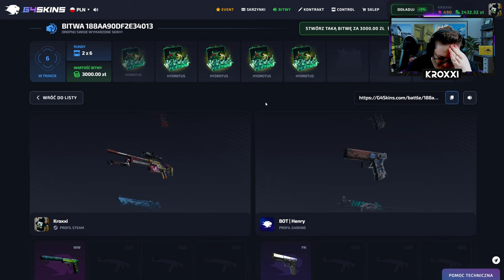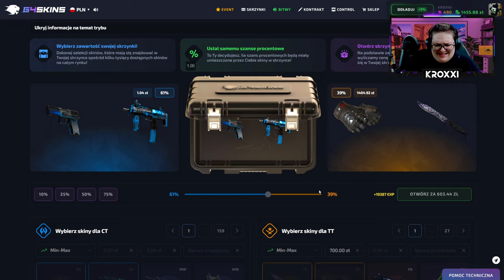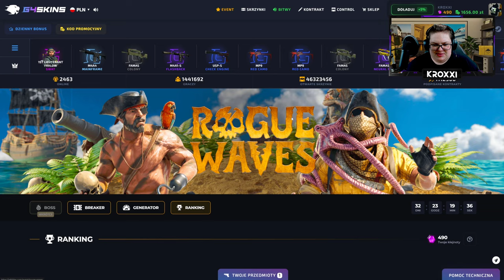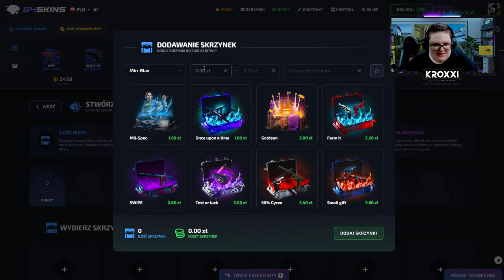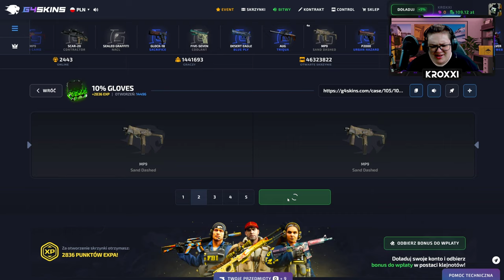🩷 SKRZYNKA za 2.000 ZŁ na BITWIE! 🤯 | G4SKINS 💸